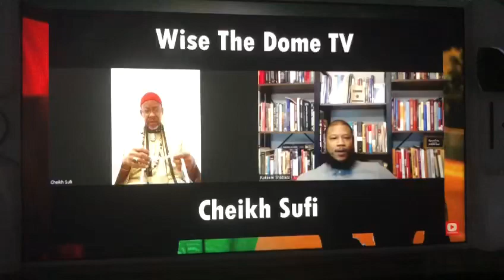African Drums & Islam? Do They Mix?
Watch this amazing & insightful interview of Cheikh Sufi.